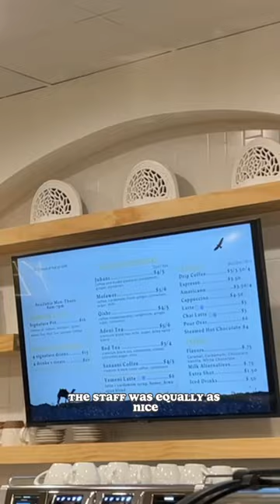Dallas Texas Richardson Yemen coffeehouse deserts Roastery traditional authentic shorts